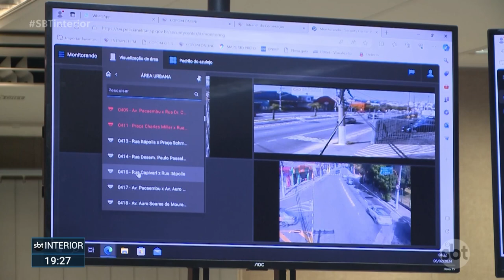Câmeras de monitoramento ajudam a reduzir crimes em Rio Preto